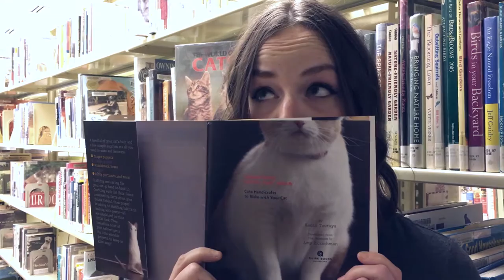Kansas City Public Library's Cat Video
UberKITTENS descended on Kansas City Friday, Nov. 18, 2016. The Kansas City Public Library, unfortunately, didn't participate. So our employees made do.